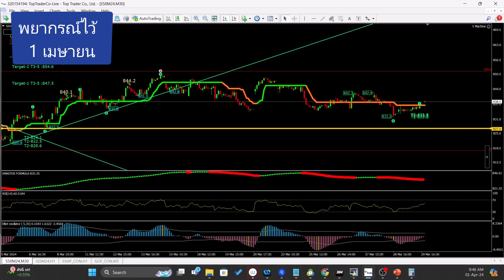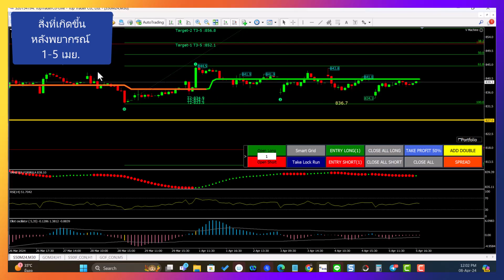เวฟพยากรณ์ TFEX ทำนายไว้เมื่อ 1 เมษายน 2024 (มีผล 1-5 เมย.)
คำพยากรณ์ไหน ผิด
คำพยากรณ์ไหน ถูก
ตรวจการบ้าน คำต่อคำ..
ทุกท่านสามารถเปิดพอร์ต เพื่อใช้งาน indicator ตัวนี้
และเข้าฟังแผนประจำสัปดาห์ได้ฟรี